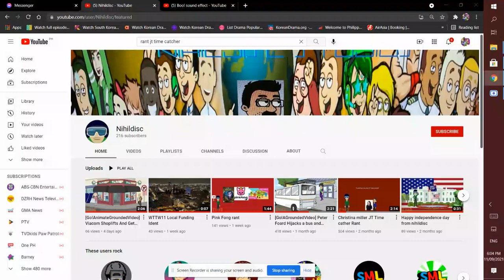Unhappy 216 subscribers Nihildisc